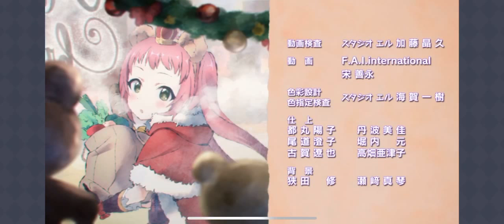Princess Connect! Re:Dive! -「忘却のキャロル」Event ED 「Ding Dong Holy Night 𝅘𝅥𝅮」